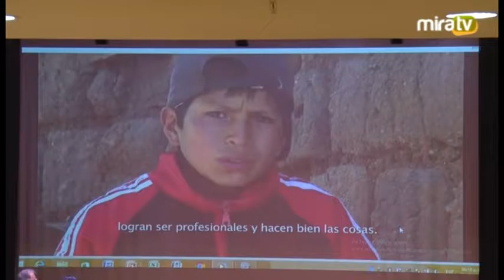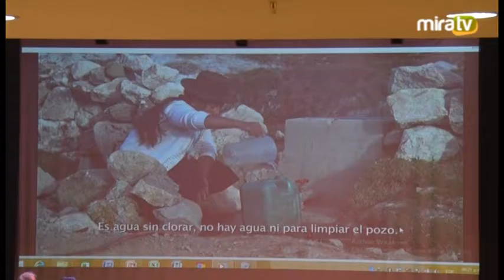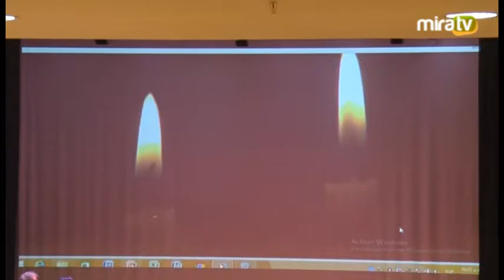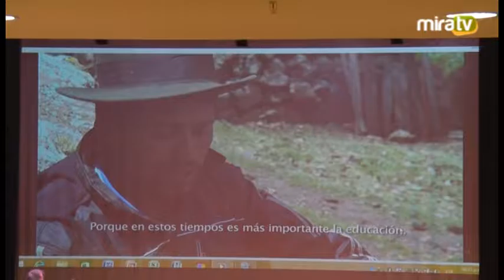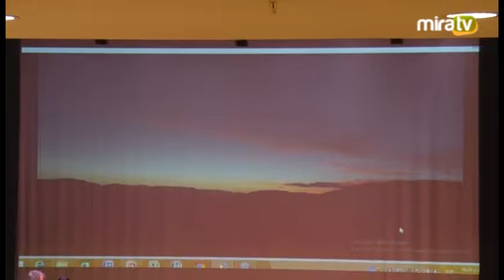Celebración del Día Internacional de los Pueblos Indígenas.